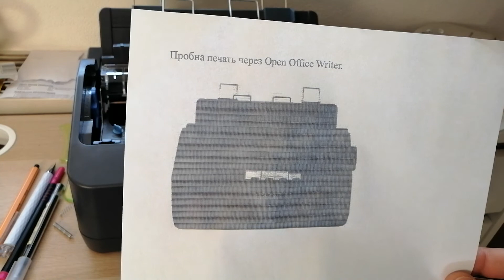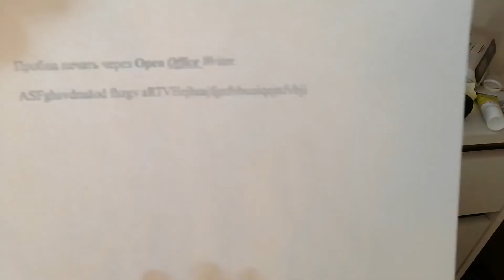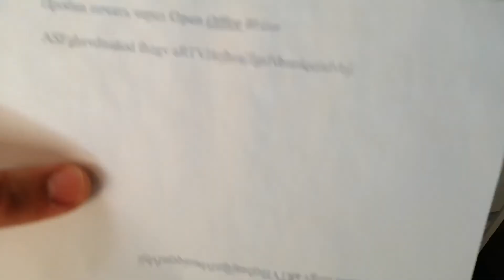Матричный принтер для дома: рассказ, показ, плюсы/минусы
Рассказ на примере Ёбson LQ-350

Плюсы:
-дешивизна отпечатка
-нпдежность и простота
-устойчивость отпечатка
-ностальгические звуки при работе

Минусы:
-стоимость прибора
-скорость + качество
-низкое качество графики
-засовывать листы надо самим. Принтер этого не делает.